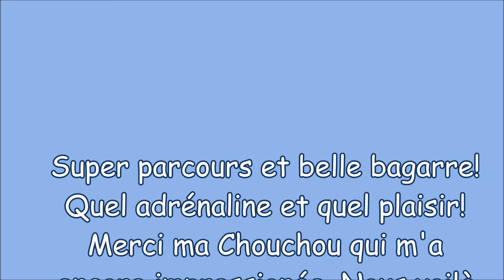Ska bike SPA 11 03 18